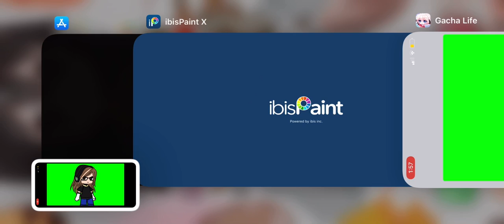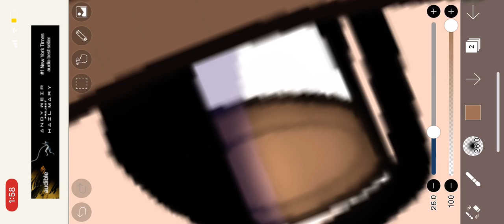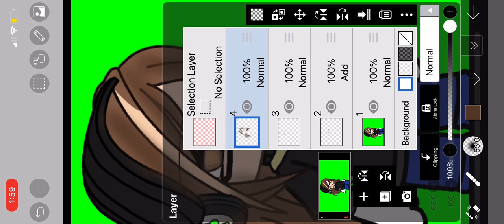How I edit